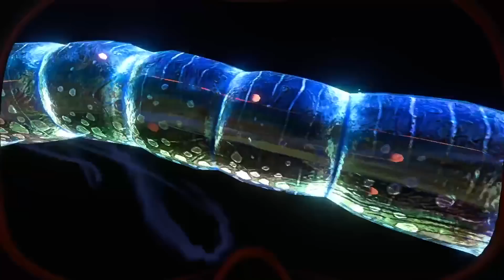SUBNAUTICA Trailer (2018) PS4 / Xbox One